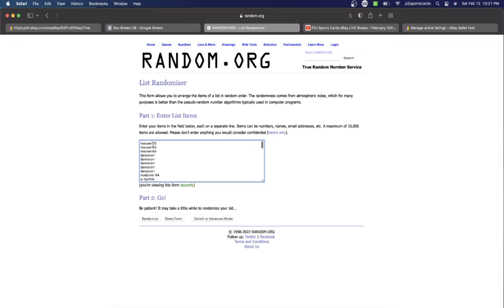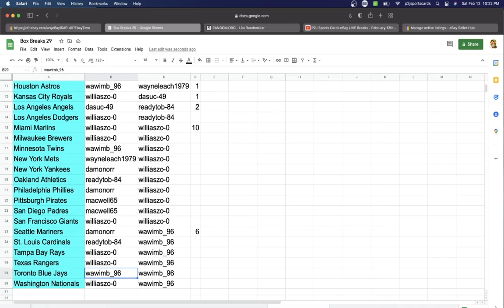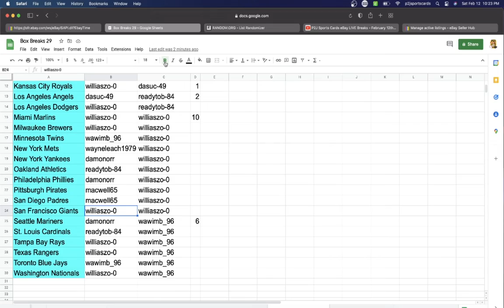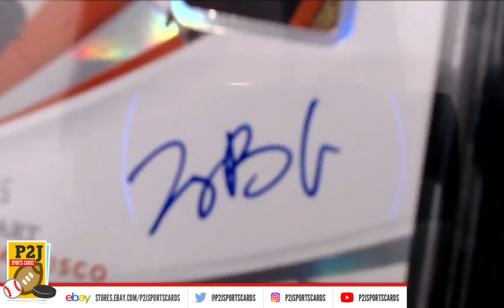Break #6009 2021 Hit Parade Limited Edition Baseball Card Box Break mlb P2J Sports Cards